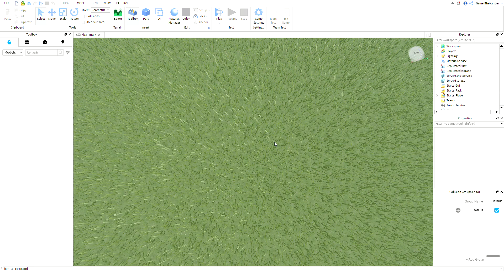I NEED HELP PLEASE